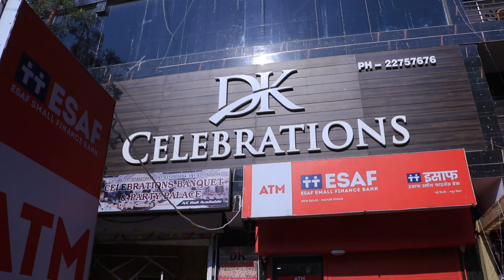Best Traditional Indian Ring Ceremony Video | Full Lenth Engagement Video | Kshitij and Prerna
This is full length video of our engagement ceremony held on 29th November 2020 at D K Celebration, Delhi.

Its about Himachali and Baniya Engagement ceremony.

Now the two families have come together in D K Celebration, Delhi for a once-in-a-lifetime celebration combining both Himachali and Baniya Indian Engagement traditions. It is one of the good middle class Hindu Engagement you've seen!

Bless both of us (Kshitij and Prerna) with your good wishes in comments.